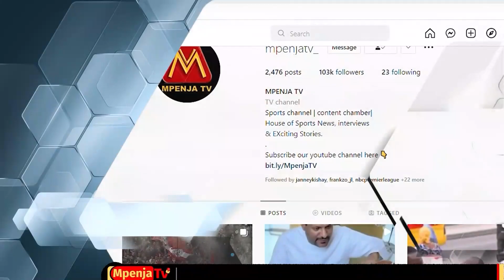MSIZIONEE TIMU/FANYENI MAAMUZI SAHIHI KWENYE MECHI/SOMENI KANUNI/MSIMU UJAO TUNATEGEMEA MAKUBWA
Mtendaji Mkuu wa Bodi ya Ligi, Almas Kasongo amefunga Semina ya Mafunzo ya Waamuzi  Ambao watachezesha Ligi Kuu ya NBC na Championship league iliyofanyika  kwenye Ukumbi wa Mikutano wa Benjamin Mkapa, ikiwa ni Maandalizi ya Msimu wa  2022/2023,Amewataka Waamuzi kuzisoma na kuzielewa zaidi Sheria za Mpira wa Miguu na Kuzifuata ipasavyo.